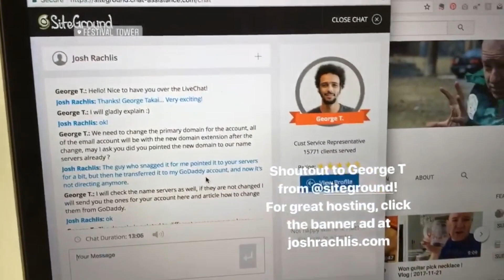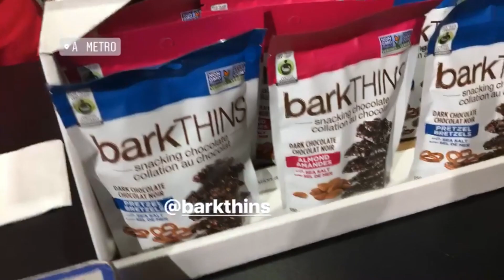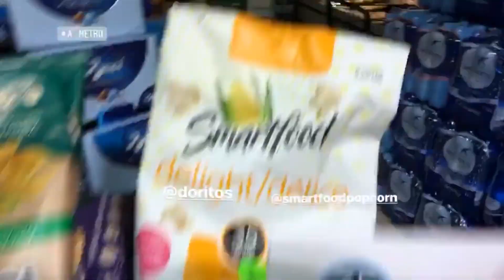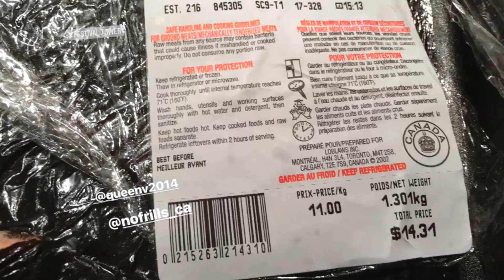Sold my mattress topper | Vlog | 2017-12-03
CelebrityJoshVlog Sunday, Dec. 3, 2017: A woman came and bought my mattress topper, I tried Bark Thins at Metro, and I dared to cook beef that was already turning brown.

Want me to interview your business and create daily video content to grow your social media?

SPECIAL DEALS:
and I'll give you a FREE hour of social media and marketing consulting of your choice. Eg. Choose a domain name, build your brand, film an interview!
and say Celebrity Josh sent you for $25 off.